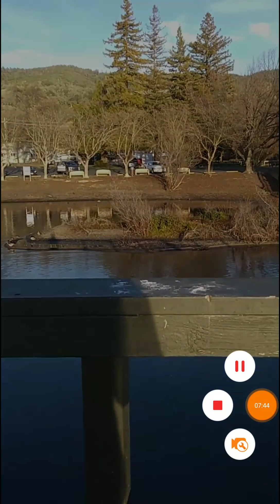Left Hand Day, Enhance Motoric Functions, Creativeness, and Mindfulness | Random Thoughts